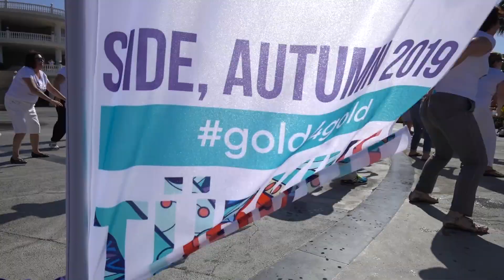Золотые для Золотых 2019. Осень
Яркие выступления, тренинги, истории успеха и незабываемые эмоции.
Вспоминаем лучшие моменты конференции вместе.